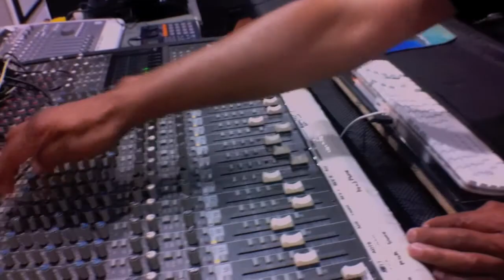The Music Makers Edwin Williams 2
Edwin Williams, jazzman, bassist, consummate musician.  The gig at Dante's Down the Hatch in Atlanta is over and Edwin has solid plans for his future.  One benefit of this is the talent he has for writing, recording, producing music for himself as well as for others wanting to make a musical mark on the world!  He talks about his plans and also has a chat with Jay Edwards, WCLK radio producer and DJ.